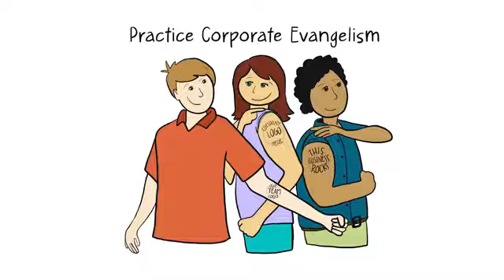Dennis Campbell: "Leadership/orgnizational talk/Keynote"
DC delivers dynamic glimpse into leadership through 7 "winning" organizational culture principals that made Southwest Airlines the most successful Airline in history. He'll offer valuable takeaways. Hire Dennis to speak at your next event.